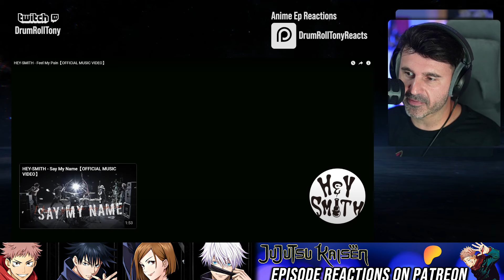Kengan Ashura S2 OP 2 is everything I NEED in a song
HEY-SMITH - Feel My Pain
Netflix anime “Kengan Ashura” Season 2 Part 2. Opening theme

-MY GEAR-
Mic - RØDE PodMic
Mic - RØDE NT1
Mic - Maono Podcast Mic